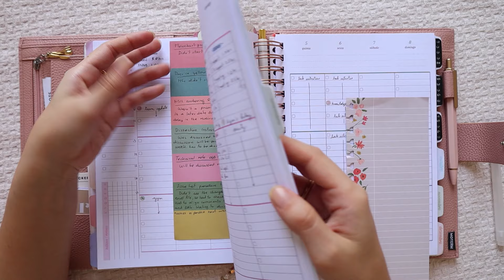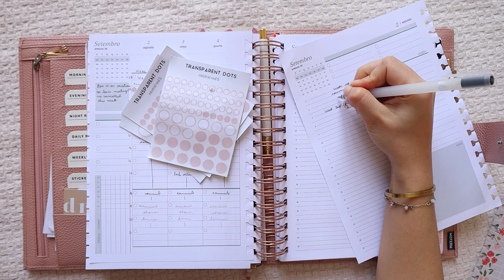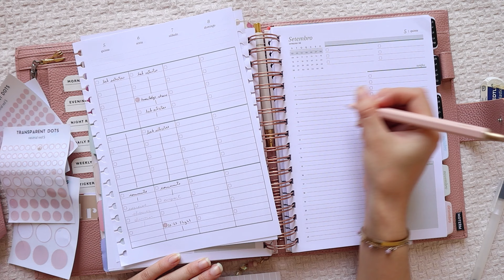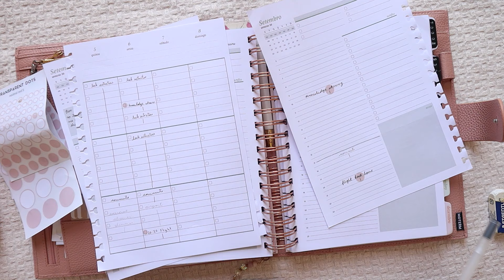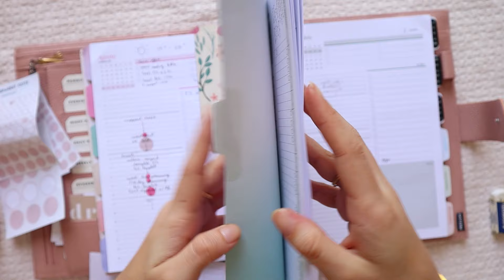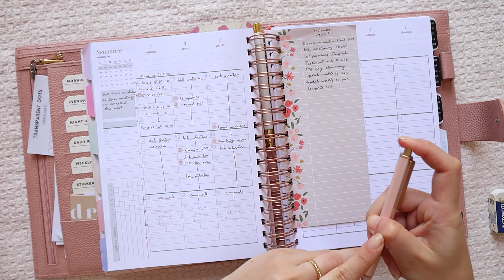September 02-08 l Week 1 l Functional Plan with Me l Work & Catch All Planner l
Work planner 2024 | Weekly Plan with me | Functional Work planner | 9-5 planner | Wire-o planner | Repositionable planner l Daily Duo planner l September 02-08

Today we are going to plan for Week 1 of September 2024 in my work planner!

This is a daily planner similar to the Erin Condren Daily Duo and the franklin covey planner.

For this plan with me I am using the following items:
 - Black ink gel pen 0.38 mm from Muji
 - Muji ruler
 - Transparent hourly stickers (self-made)
 - Zebra mildliner in green and pink

🎥 My equipment:
Main camera: Canon M50 mark II
External mic for the camera: Rode videoMicro
Eventual phone for video recording: Iphone 12
Video editing software: Adobe Premiere Pro or inShot for phone videos
Tripod (highly recommend): K&F concept SA254T1

🎂 A little about me:
I am a 25 year old "teenager" living with my boyfriend and figuring out adult life. I have a 9-5 job and I also manage a couple of social media accounts, including this one :). I love to plan and I joined the planner community back in 2019 when I went overseas for my college exchange. I graduated at the end of 2022 and am now a working folk!